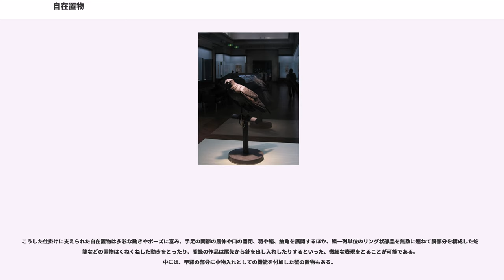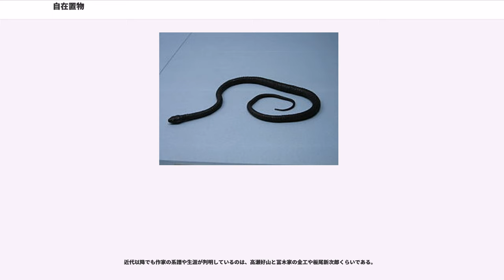自在置物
自在置物（じざいおきもの）は、日本の金属工芸の一分野。鉄や銅、銀、赤銅（金と銅の合金）、四分一（銀と銅の合金）などの金属板を素材として、龍、蛇、鳥、伊勢海老、海老、蟹、蝶といった動物の模型を写実的に作るのみならず、それらの体節・関節の部分を本物通りに動かすことをも追求し、そのための複雑な仕組みを内部に施すのが大きな特徴である。

江戸時代の中頃、戦乱が絶えて日本社会の気風が太平になると、武具類の需要が減少した。これを受け、甲冑師の一部には技術伝承と収入源を兼ねて、本業である甲冑のほかに、鍔・轡などの武具・馬具や、火箸・花瓶・箱といった様々な民具を鉄で製造・販売する者が現れるようになった。自在置物もこうした流れの中で甲冑師、とりわけ明珍派の工人らによって生み出された工芸品である。同派は鉄の打ち出し加工に関して卓越した技術を保有しており、自在置物の表現や細工にもそれが活かされている。

日本の金工作品の写実性が全般に高まるのは江戸時代後期からであるが、自在置物の発生はそれらよりも早く、かつそこにいかなる背景や目的があったのかは判然としない。ただ、先行する例としては「元禄八年五月吉日」「明珍宗介」の銘が入った鷲の置物の残欠が確認されている（V&A博物館所蔵）。この作品は首が左右に動く構造になっており、翼の形や羽模様の描写の写実性が高いことから、外観の写実表現を超える形で、やがて動きも自在にとれる置物が考案されたと推測される。自在置物として完成した作品のうち、現存最古の年号が記されたものは、「正徳三癸巳歳六月日」（1713年）の銘が刻まれた明珍宗察作の龍の置物（東京国立博物館所蔵）である。

近代以降も一部の金工家に製作技術が継承されるが従来の明珍系の作品は見られなくなり、代わりに明治から昭和にかけては京都の高瀬好山（たかせ こうざん）と冨木家一門のグループが中心となり、自在置物の作品を量産している。

しかし自在置物は、日本国内でよりもむしろ海外（主に欧米）において高い評価を受ける傾向にあり、早くも1888年（明治21年）に、フランスで出版された日本美術の紹介雑誌"Le Japon Artistique"にて言及されている。また、前述した高瀬好山一派は海外への輸出を念頭において作品を製作しており、外交官の佐藤尚武が駐在先のフランスへの土産物として好山の工房で作られた置物を贈ったところ、好評を博したために追加注文を出したという話も残っている。

こうした事情が重なり、自在置物はその多くが外国に残る一方で日本国内にはあまり伝わらず、長い間存在を知られることがなかった。自在置物が最初に展覧会で紹介されたのは、1983年（昭和58年）10月に東京国立博物館で催された特別展「日本の金工」においてであり、以降幾度かの美術展に出品されたことで知名度が上昇していった。

そもそも「自在置物」という分類名自体が、上記の「日本の金工」展で使用された「自在龍置物」、「自在鷹置物」などの展示名がそのまま引き継がれて定着したものである。また、自在置物が、江戸時代ではどのように呼ばれていたかについては、確かな資料がないために不明である。

調査研究によって確認された作品の種類は以下の通り。

自在置物の大きさは作品によりまちまちであり、非常に巨大なものから実際のモデル生物と同じくらいの大きさ、また微小なサイズの作品と多岐にわたる。大きなものでは全長220センチメートル超の龍（ボストン美術館所蔵）が、最小クラスでは小指の爪程度の蟹の作品が存在する。

自在置物の素材で最も多いのは鉄であるが、線刻・鏨打ち・裏打ち出しなどの技法をもって、鱗や羽の模様、とげの凹凸といった生物の外観や表情が非常に写実的に表現される。

江戸時代の自在置物はもっぱら鉄製であるが、時代が下った明治・大正・昭和期になると銅や銀の作品が増え、更に生物の体色をも再現するべく色金（いろがね、美術・工芸用の合金）を多用した作品も出現した。尾と胴に素銅（すあか、純銅）・眼に赤銅・羽に銀を用いた赤蜻蛉や、赤銅の地に素銅の切嵌象嵌で羽の文様を表した黒揚羽蝶、四分一の銀と銅の配合比を変えて色味を調整した飛蝗の作品などが確認されている。

外観のみならず、実際の生物の動作を忠実に再現することを志向している自在置物は、作品によっては複雑な内部構造を有している。体節、関節部の連結には鋲留めが、羽や鰭の接続には蝶番が用いられるが、可動性を確保するために取り付け部の穴を広げる仕掛けや、コイルバネで部品を連結したり...